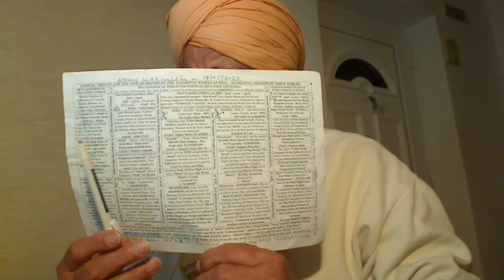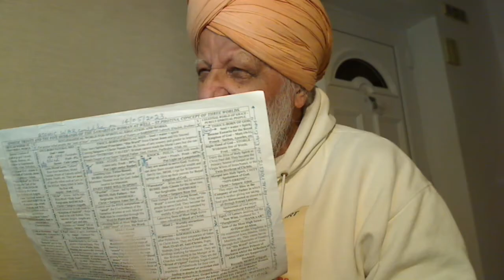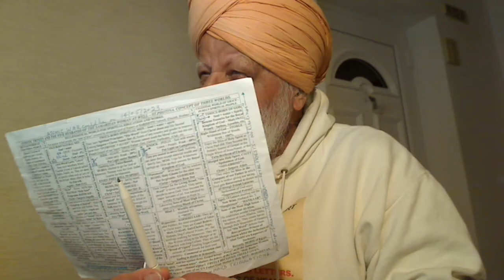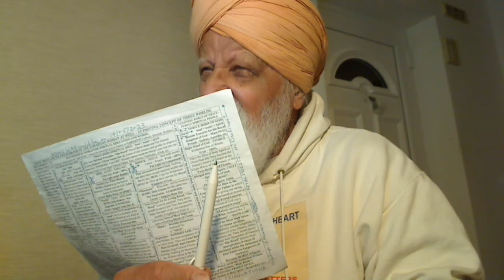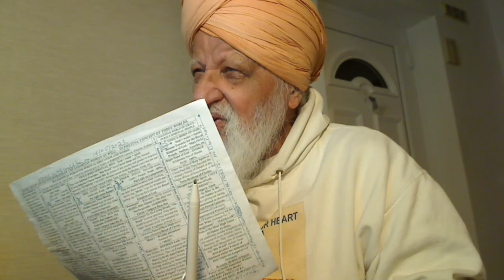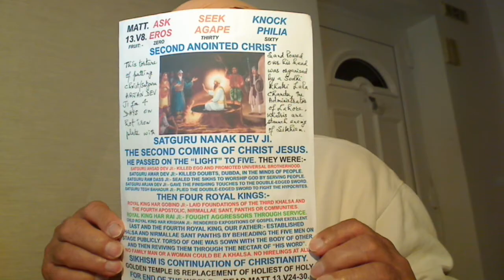Punjabi-Satguru Arjan Dev 676:- After a hard search and logical reasoning, I found the Gospel Truth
Punjabi-Satguru Arjan Dev Ji 676:- After hard search and logical reasoning, I found the Gospel Truth
ਸੋਰਠਿ ਮਹਲਾ ੫ ॥ ਖੋਜਤ ਖੋਜਤ ਖੋਜਿ ਬੀਚਾਰਿਓ ਰਾਮ ਨਾਮੁ ਤਤੁ ਸਾਰਾ ॥ ਕਿਲਬਿਖ ਕਾਟੇ ਨਿਮਖ ਅਰਾਧਿਆ ਗੁਰਮੁਖਿ ਪਾਰਿ ਉਤਾਰਾ ॥੧॥ ਹਰਿ ਰਸੁ ਪੀਵਹੁ ਪੁਰਖ ਗਿਆਨੀ ॥ ਸੁਣਿ ਸੁਣਿ ਮਹਾ ਤ੍ਰਿਪਤਿ ਮਨੁ ਪਾਵੈ ਸਾਧੂ ਅੰਮ੍ਰਿਤ ਬਾਨੀ ॥ ਰਹਾਉ ॥ ਮੁਕਤਿ ਭੁਗਤਿ ਜੁਗਤਿ ਸਚੁ ਪਾਈਐ ਸਰਬ ਸੁਖਾ ਕਾ ਦਾਤਾ ॥ ਅਪੁਨੇ ਦਾਸ ਕਉ ਭਗਤਿ ਦਾਨੁ ਦੇਵੈ ਪੂਰਨ ਪੁਰਖੁ ਬਿਧਾਤਾ ॥੨॥ ਸ੍ਰਵਣੀ ਸੁਣੀਐ ਰਸਨਾ ਗਾਈਐ ਹਿਰਦੈ ਧਿਆਈਐ ਸੋਈ ॥ ਕਰਣ ਕਾਰਣ ਸਮਰਥ ਸੁਆਮੀ ਜਾ ਤੇ ਬ੍ਰਿਥਾ ਨ ਕੋਈ ॥੩॥ ਵਡੈ ਭਾਗਿ ਰਤਨ ਜਨਮੁ ਪਾਇਆ ਕਰਹੁ ਕ੍ਰਿਪਾ ਕਿਰਪਾਲਾ ॥ ਸਾਧਸੰਗਿ ਨਾਨਕੁ ਗੁਣ ਗਾਵੈ ਸਿਮਰੈ ਸਦਾ ਗੋੁਪਾਲਾ ॥੪॥੧੦॥ {ਪੰਨਾ 611}
WHY TEN LIGHTS?
Nanak wasn't a Moral Teacher, a Brahmin Guru but Satguru = Christ of the highest order that Preaches the Gospel to one's mind, Munn, Nafs, etc.
Punjabi - Nirmallae Sants learnt the Scriptures from Kanshi and then, they Preached the Gospel. They do not handle money or they are the sons of Satan.
Satguru is known as the Christ in the Western world and both of them stand for the Royal Priests of God, the Spokesmen of God Parbrahm.  Jesus was the first anointed Christ whilst Nanak was the Second anointed Christ.  The Bhagats and Saints were also Christs but they were NOT the anointed ones.
The First anointed Christ Jesus came when the Rabbis had become grossly inefficient and greedy hypocrites. People suffered at their Mammon orientated malpractices as you see them even today.  In the Middle East, one Prophet came in the name of Moses or Elijah to make people sons of Man or the Jews of heart by teaching them the Moral Laws that the corrupt priests were floundering e.g. Herod marrying the wife of Philip. And that was Angel John, the Baptist, and an ideal Levi Priest whilst to preach Gospel to the sons of Man Christ Jesus was the First Anointed Christ, the Son of Elohim, Allah, Parbrahm, etc., the very Source of Light.  In Sikhism, John, the Baptist is called Israeli Fahrishhtta. Jesus handpicked 11 Labourers and not the once-born disciples whilst the twelfth clever Judas Iscariot begged Jesus to be included among the 12. The root of the word Disciple is discipline and Rabbis disciplined the once-born natural men through teaching the moral laws. Thus, the moral teachers, Matt.13.v52 had Disciples.
Thus, in Jesus, we had Labourers and they were twelve as they need to be born of water or morally sound as per 7-candled Menorah to fulfil the law or morality of John, the Baptist (7), water, and 5-Temptations of heart for spirituality or the Purity of heart as that were of the Samaritan Woman at well was. The heart is purified by the Blood of Christ called Preaching of the Gospel Truth.   By the end of the first century, the Church of God's Messianic Bishops (MAHANT) became so greedy and immoral that they started to impose their wills on people, which Jesus had set them FREE in spirit.  Such corrupt Bishops expelled the roving Apostles (NIRMALLAE SANTS) in the name of Jesus from their Churches, starting with the Judea region and replaced them with their resident Presbyters to read and teach the Bible by the dead "letters" with no ability to render expositions.  Such Bishops became so authoritarian that they started to burn at stake those who either exposed their malpractices or disobeyed their edicts.
The Head Bishop, the Pope, became so cruel that he started to burn people in hundreds and the Islam of Hazrat Mohammad Sahib based upon similar grounds, moon and star, was no less cruel. The Real Islam of Allah is of Sun and it is Shariah-Free. It was Preached by Shah Shamas Tabrezi but Mullahs killed Him.
When the cruelty was extreme and people were suffering, then it was the right time for the Second anointed Christ Nanak Dev Ji to appear among the most spiritually sick greedy people of the Khatri tribe of Punjab. Satguru Nanak Dev Ji had five more Lights making in total six according to the Saying:-
SHAE GHAR SHAE UPDESH… .
Also, one should bear in mind that in Kal Yug, both the previous Ages’ Prophets come.   In the name of Shri Ram Chander Ji, the Moon of Ram, Muryada Parshotam Avtar of Vishnu, came Satguru Nanak Dev Ji; the Roohani Muryada Parshotam, Paar Vishnu Son of ParBrahm, Allah, Elohim, etc. whilst in the name Shri Krishan Baldev Ji, Shakti daa Devta, Neeti Parshotam Avtar of Shiv, Adam came Paar Shiv Sachae Paatshah Gobind Rai Ji, the Spiritual Royal King of Akal Purakh.
Now, let us ponder over the roles of various Lights:-
1. Satguru Nanak Devi introduced